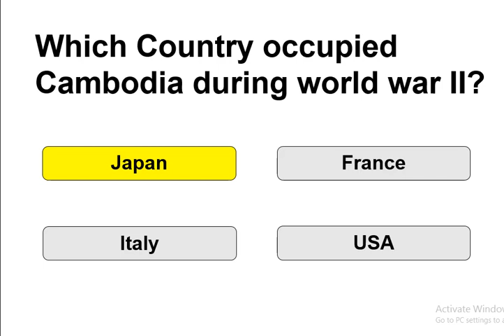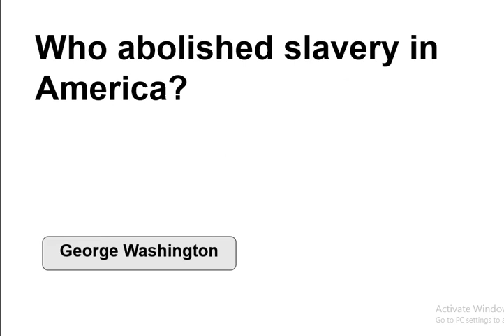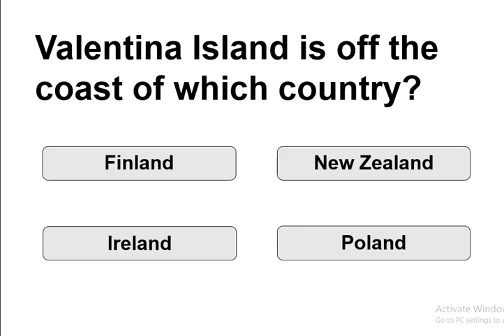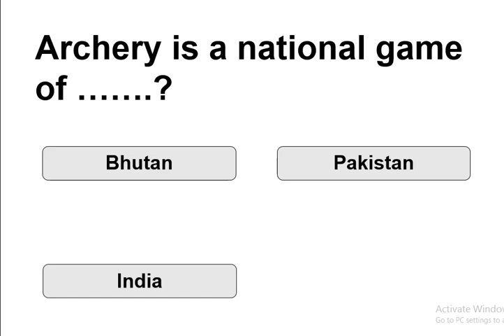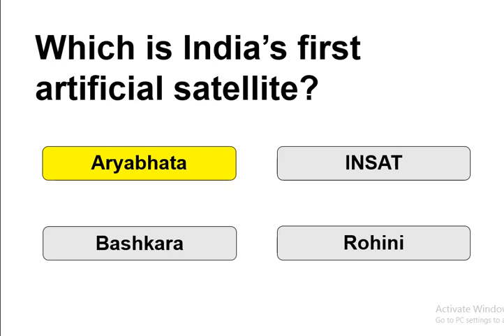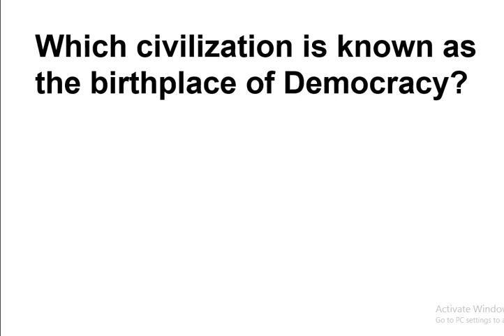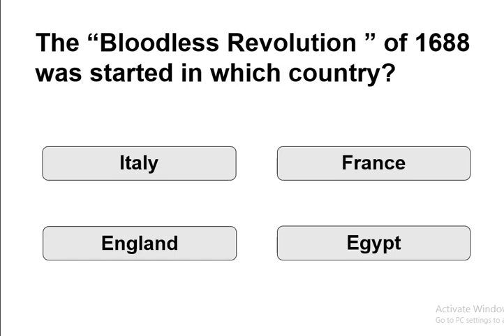Most Important General Knowledge Questions For PPSC | PPSC Preparation | PPSC, FPSC, CSS, NTS, ISSB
Assalam-o-alaikum...!
About this video: In this video, I have explained Most Important General Knowledge For PPSC, General Knowledge Mcqs PPSC, PPSC General Knowledge Past Papers, General Knowledge For PPSC, PPSC Lecturer General Knowledge, PPSC Lecturer Past Papers Mcqs and GK For PPSC Lecturer Preparation. This video is very important for you if you are preparing for PPSC Test. Most Repeated GK For PPSC Test Preparation.